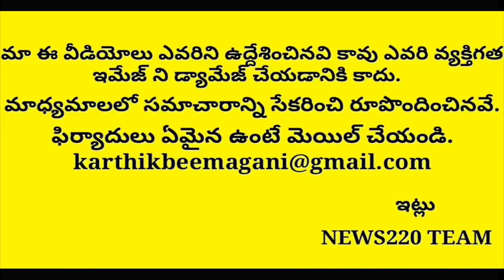Omg!! Undavelli Arun Kumar Reveals His Inner Heart On Apcm Jagan | Chandrababu | News220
Omg!! Undavelli Arun Kumar Reveals His Inner Hearth On Apcm Jagan | Chandrababu | News220